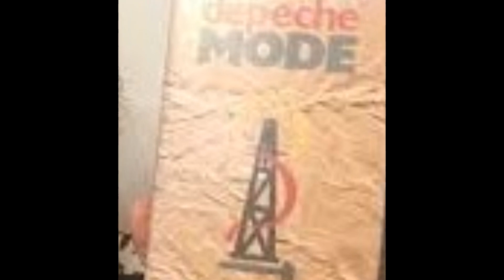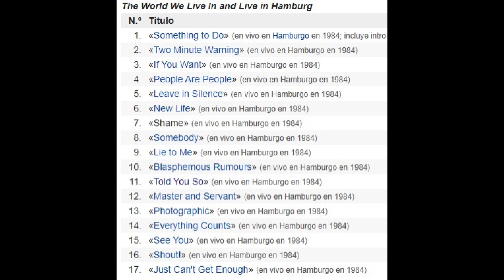DM live Hamburgo 1984 (Reseña)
Reseña y opinión del mítico concierto de DM en Hamburgo (1984).